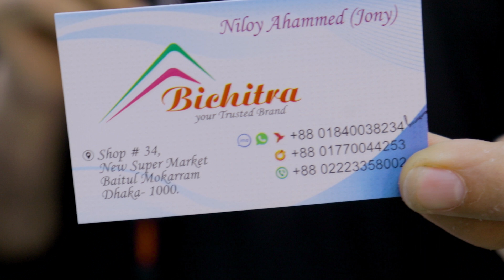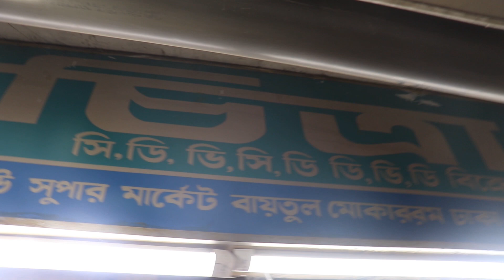একটি ইন্টারভিউ মাই || বিভিন্ন Tv চ্যানেলে ব্যবহার করে থাকেন | wireless itntervew mic | SHENGFU W-14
SHENGFU W-14 W-15 পেশাদার ওয়্যারলেস মাইক্রোফোন

bichitra
Md Niloy Ahammed (Jony)
imo, whatsapp
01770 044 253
Shop # 34,
New Super Market,
Baitul Mokarram
Dhaka - 1000
বৈশিষ্ট্য:
UHF ব্যান্ড, সামঞ্জস্যযোগ্য ফ্রিকোয়েন্সি।
ফ্রিকোয়েন্সি: 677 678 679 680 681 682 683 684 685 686
কাজের পরিসীমা 30 মিটার (100 ফুট) এর বেশি
ডায়নামিক কার্ডিওড দিকনির্দেশক কার্তুজ, ভাল প্রভাব।
2 হ্যান্ডহেল্ড মাইক্রোফোন, আরাম এবং মার্জিত চেহারা সহ মসৃণ হ্যান্ডলিং অনুভূতি।
মিনি এবং পোর্টেবল বডিপ্যাক রিসিভার, 3.7V রিচার্জেবল ব্যাটারি;
হোম রেকর্ডিং, পোর্টেবল রেকর্ডিং, কারাওকে সিস্টেমের সাথে ব্যবহারের জন্য দুর্দান্ত।
রিসিভারে 6.35 মিমি (1/4″) আউটপুট জ্যাক এবং একটি অতিরিক্ত 6.35 মিমি থেকে 3.5 মিমি প্লাগ অ্যাডাপ্টারের সাথে, মাইক্রোফোনটি যেকোনো স্পিকার, অডিও মিক্সার, অ্যামপ্লিফায়ার, ডিভিডি, কম্পিউটার বা অন্যান্য ডিভাইস ইত্যাদির সাথে সংযুক্ত করা যেতে পারে।
6 অ্যাপ্লিকেশন: ছোট কর্মক্ষমতা, পার্টি, বক্তৃতা, চার্চ, কারাওকে, বহিরঙ্গন কার্যকলাপ, ইত্যাদি।
স্পেসিফিকেশন:

SHENGFU
 হ্যান্ডহেল্ড মাইক্রোফোন
ট্রান্সডুসার: ডায়নামিক মাইক্রোফোন
ব্যবহার করুন: কারাওকে মাইক্রোফোন
মাল্টি-মাইক্রোফোন কিট
পোলার প্যাটার্নস: কার্ডিওয়েড
SHENGFU W-14
কাজের পরিসীমা: 30M (বাধা ছাড়া)
কাজের তাপমাত্রা পরিসীমা: -10 ~ 40 ডিগ্রী
আবেদন: ক্যামেরা, গিটার, চার্চ, কেটিভি, টক শো, পারফরম্যান্স, বিনোদন
প্রকার: বেতার মাইক্রোফোন
মডুলেশন মোড: FM
চ্যানেল নম্বর: 1 চ্যানেল
ফ্রিকোয়েন্সি 1: UHF
ফ্রিকোয়েন্সি 2: মাল্টি ফ্রিকোয়েন্সি, সামঞ্জস্যযোগ্য ফ্রিকোয়েন্সি
উপাদান: ধাতু হ্যান্ডহেল্ড প্রেরিত
আমাদের চ্যানেলের অন্যান্য ভিডিওগুলি নিচে ক্লিক করুন
 ভিডিওটি দেখার জন্য ধন্যবাদ সকলকে
 আপনার মূল্যবান মতামত শেয়ার করুন